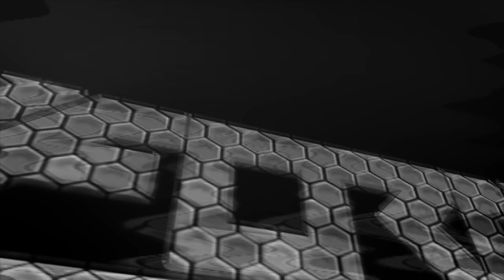COLORES - Album Completo - J_balvin - sky -ronalelkilla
enterate mas sobre Dj Foro